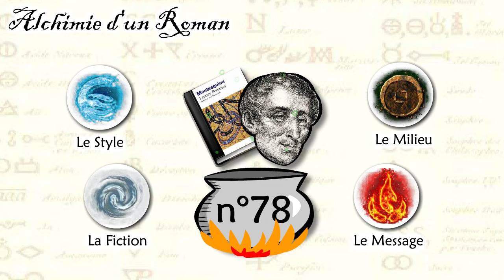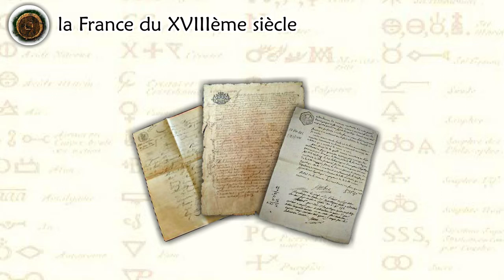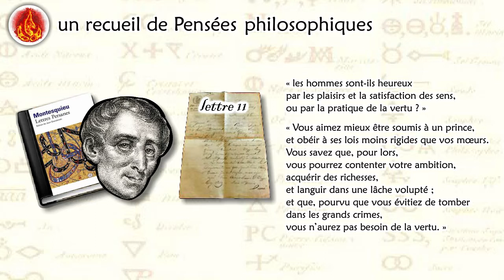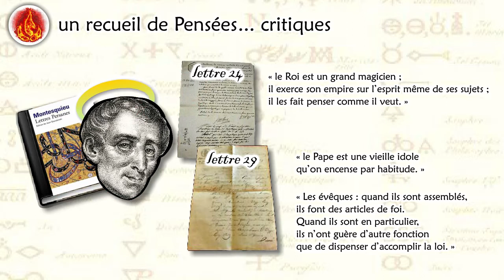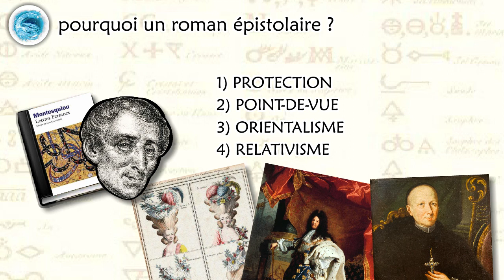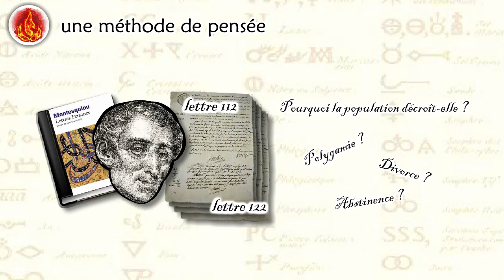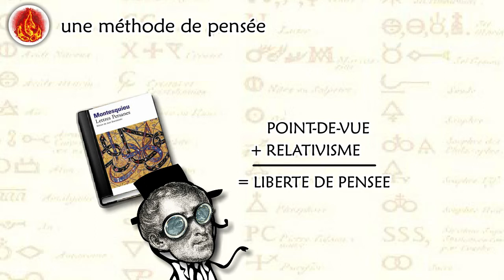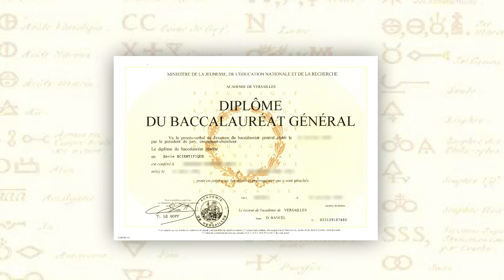"les Lettres persanes", de Montesquieu (Alchimie d'un roman, n°78)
Vous me l'avez tellement demandé ! Le voici, le fameux roman. Mais... est-ce vraiment un roman ? ou un recueil de pensées ?
Et pourquoi lire des pensées du XVIIIème siècle quand on vit 300 ans plus tard ?...